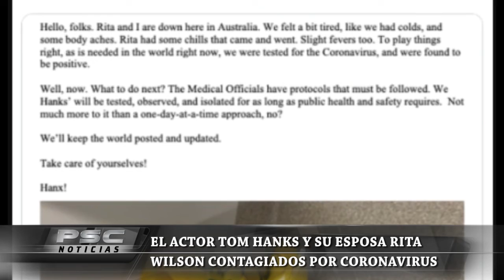Coronavirus en el mundo